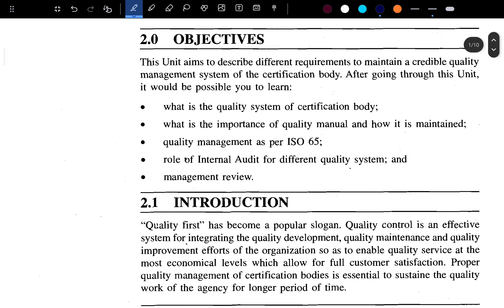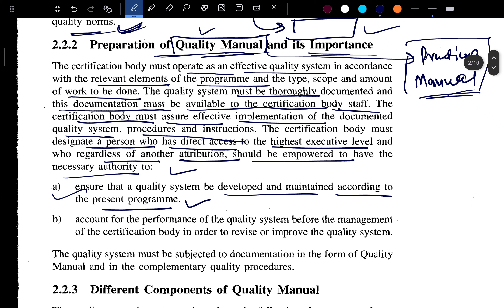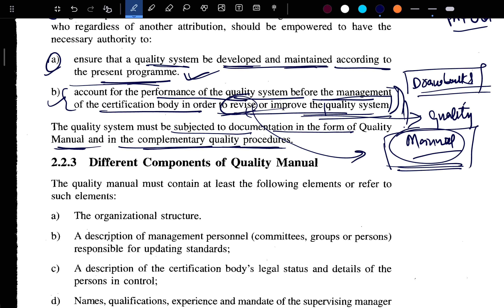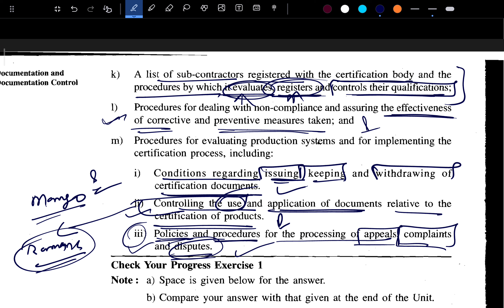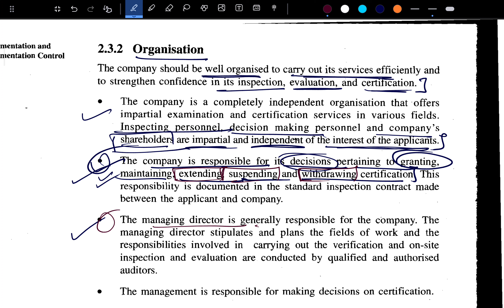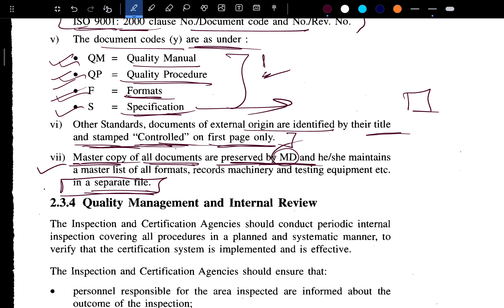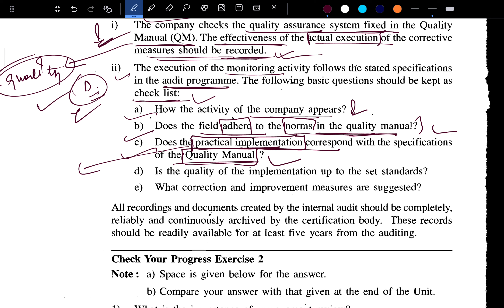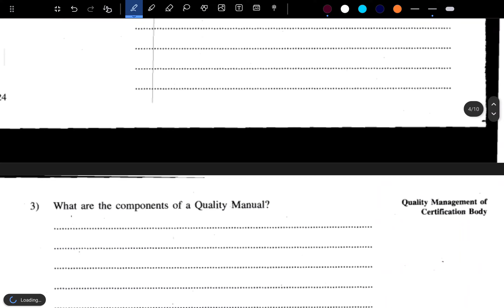BAPI-002 | Unit-2nd✏️✏️👍 Explanation